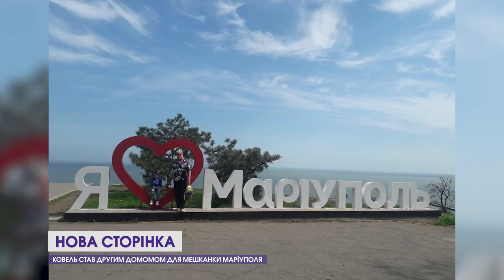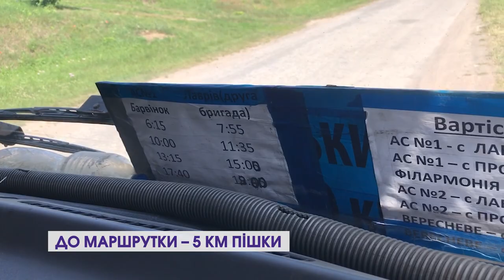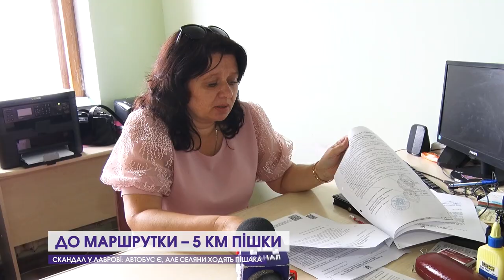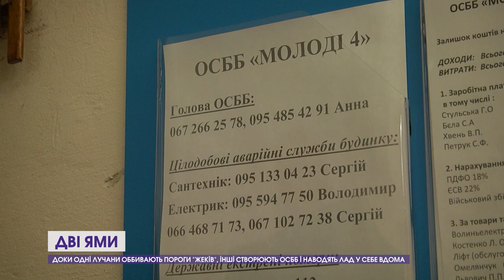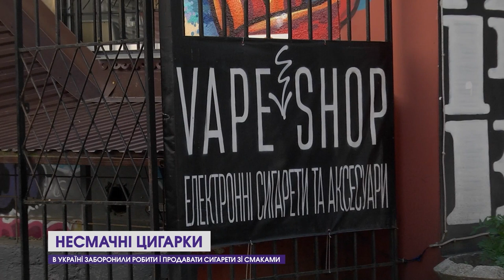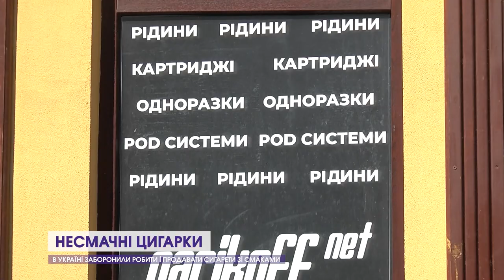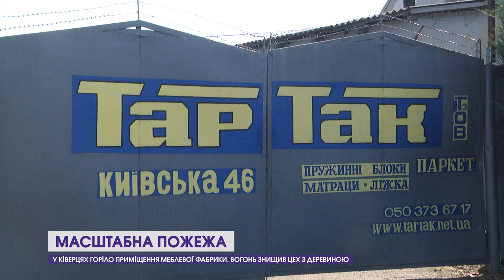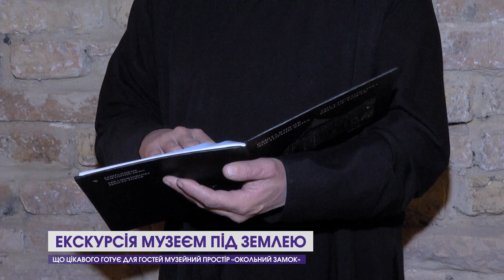Скандал у Лаврові, знаковий туристичний об’єкт, непрості історії переселенок | Волинський тиждень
Сьогодні, серед іншого, про скандал у Лаврові, де маршрутки є, а люди повинні ходити пішки, про знаковий для Луцька новий історичний туристичний об’єкт, а також про непрості життєві історії переселенок з Волновахи та Маріуполя.